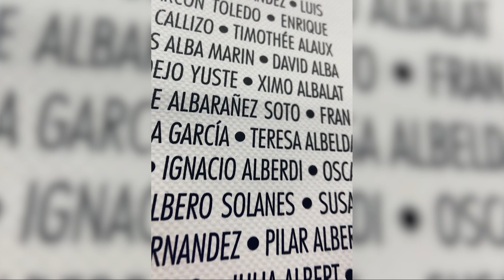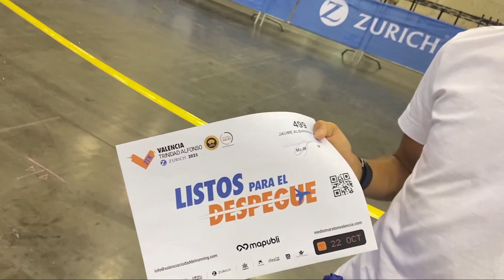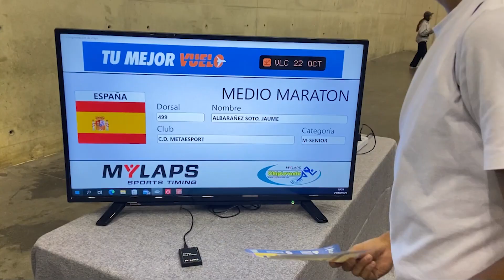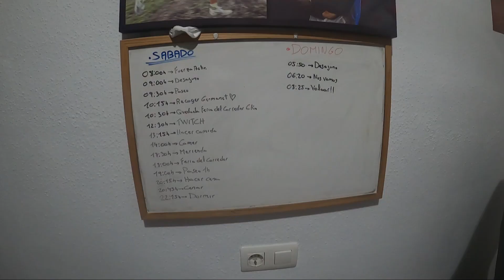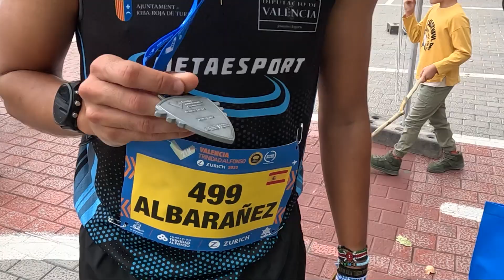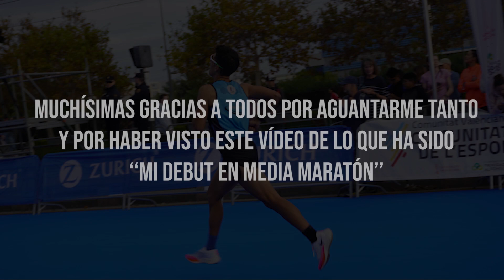DOCUMENTAL 'MI DEBUT EN MEDIA MARATÓN' VALENCIA 2023 / Jaume Albarañez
Un vídeo algo especial, es para que cojáis palomitas y lo veáis cómodamente. Vídeo de lo que es el DOCUMENTAL 'MI DEBUT EN MEDIA MARATÓN' VALENCIA 2023.
Después de mi debut en media maratón la semana pasada, decidí hacer el vídeo de hoy para el recuerdo.